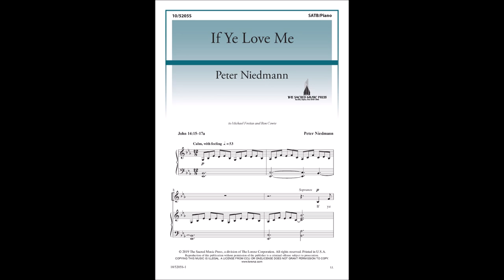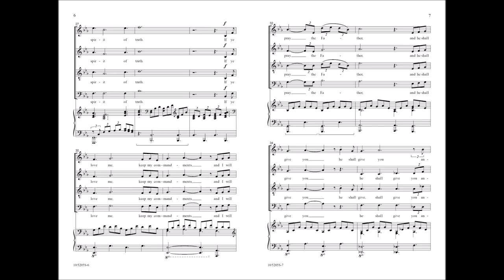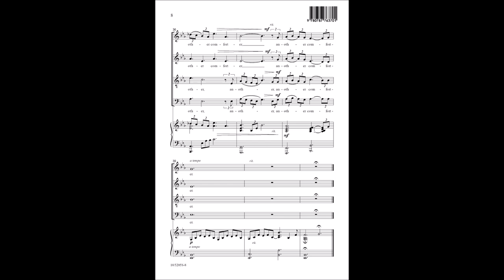If Ye Love Me (SATB) - Peter Niedmann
10/5205S - Peter Niedmann provides an exquisite setting of Jesus's words from the Gospel of John in this memorably melodic and lyrical anthem. A flowing piano part appears throughout and wonderfully supports the choir.